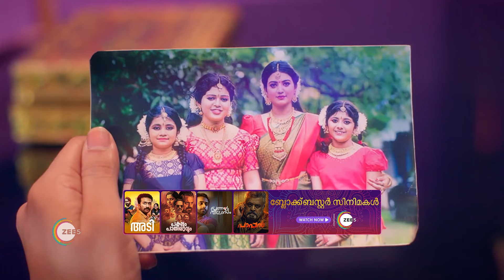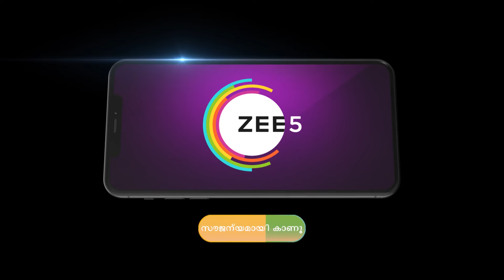Subhadram | Ep - 45 | Feb 2, 2024 | Best Scene 1 | Zee Keralam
Subhadra helps her siblings flee her home with her newborn baby when she learns that her husband Meghanathan wants to kill them for their wealth. The plot unravels the challenges they face in life.